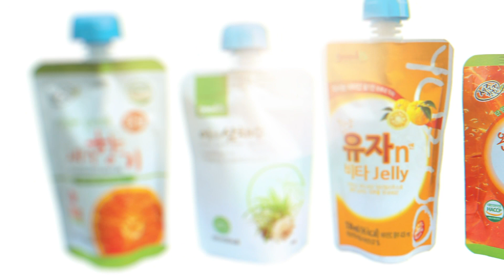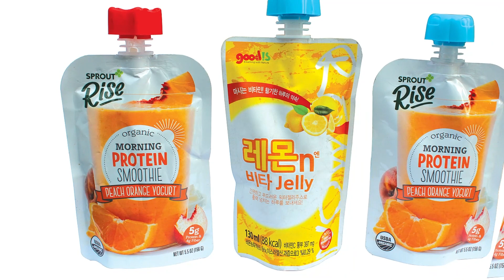Yoo Myung Auto Pack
Industry : Machinery/Steel
Products : spout filling machine

In Charge :  Juwan - KIM
Address : 54, Gyeongin-ro 77-gil, Yeongdeungpo-gu, Seoul, Republic of Korea